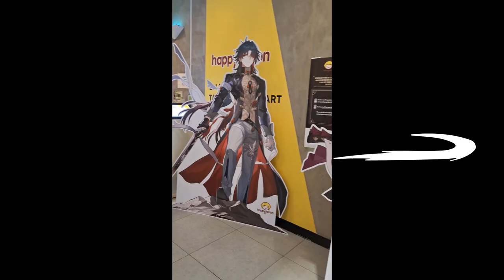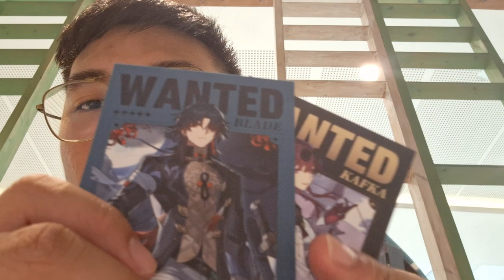Vlog Happy Lemon x Honkai Star Rail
Hello, I'm alive. Sorry for the long delay. I'll try to upload and stream more.